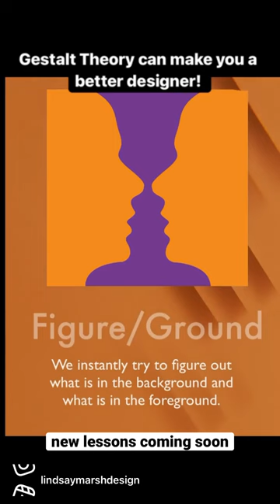Gestalt Theory can super charge your designs!